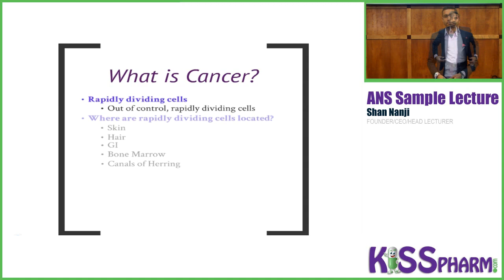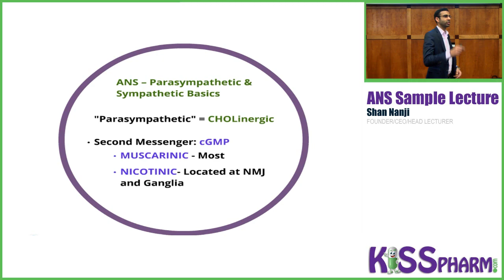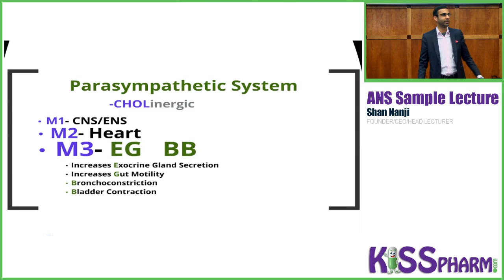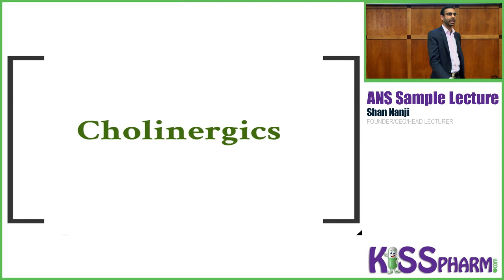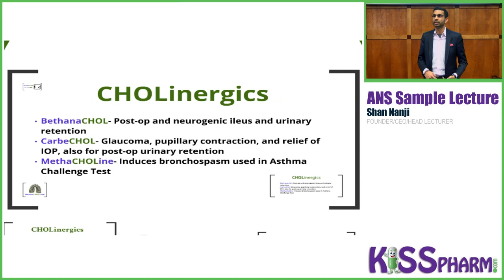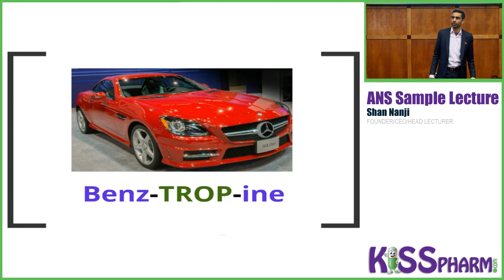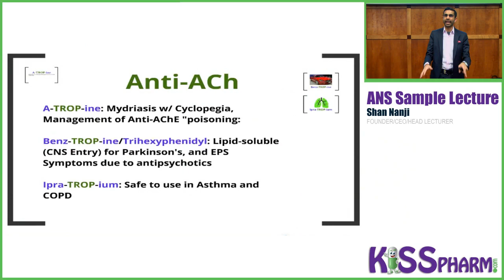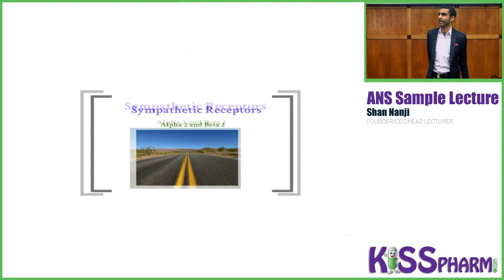Intro to Autonomic Nervous System Pharm. The best way to learn pharmacology!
This is the best way to learn pharmacology! Sick of long and boring videos? These lectures are concise, engaging, and effective! Understand pharm, don't memorize it! Want to learn usmle pharmacology, comlex pharmacology, nclex pharmacology, or pance pharmacology the easy way? Try KISSPharm for free! KISSPharm's online usmle videos, comlex videos, nclex videos, pance videos and more make pharmacology easy to learn! KISSPharm is PASS Program approved! Visit our site for an updated ANS lecture as well as a mini lecture on cephalosporins and AIDs treatments, more free pharm lectures for usmle, nclex, comlex, and pance are available! KISSPharm has lectures for USMLE pharm, NCLEX pharm, comlex pharm, and pance pharm! Phamacology made easy!